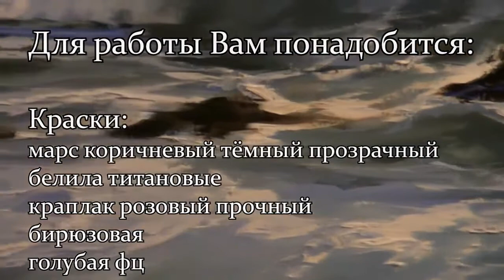Full video tutorial Igor Sakharov transparent wave